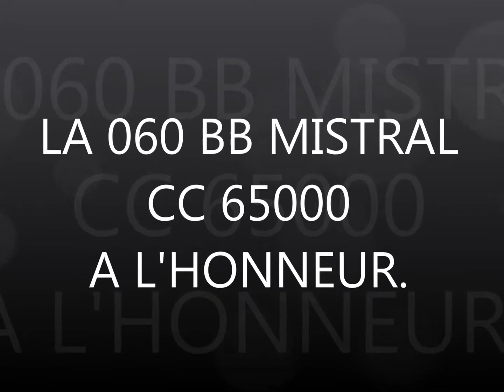MISTRAL, LA 060 DB, CC 65000 A L'HONNEUR.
La CC MISTRAL en tête d'une rame de voitures OCEM à rivets apparents. Composition réaliste telle qu'il était possible de la voir dans les années 60 autour de LA ROCHELLE.